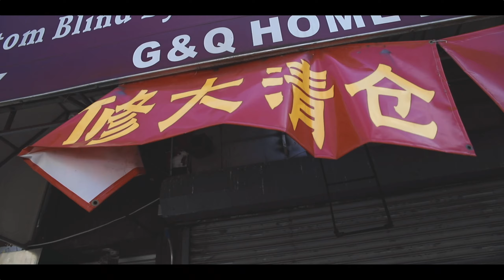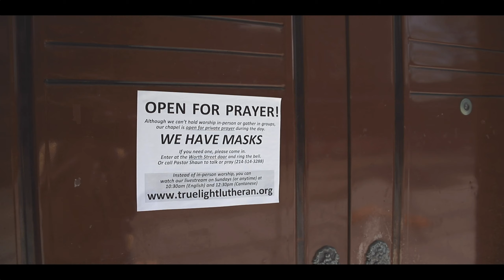NYC COVID19 - Chinatown, Manhattan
Amidst the closures and restrictions, areas of Chinatown have proceeded to move forward with their lives, just in a different way. The same markets are still functioning on a smaller scale with masks. Churches are open for prayer with masks. Small stores are open only now with lines and mask requirements. It makes you think...is this going to be the new way of living for a while even once things do reopen? Regardless if it is or isn’t, I find it beautiful that people are coming together and doing what they can so that they, and others, can still live a somewhat “normal” life.